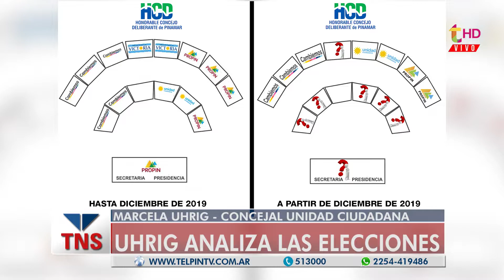"ESTAMOS TRATANDO DE PODER ESCUCHARNOS..."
Una sorpresa encontrarnos con tanta diferencia entre una lista y la otra"Marcela Uhrig, Concejal de Unidad Ciudadana, analiza las pasadas elecciones en Pinamar.